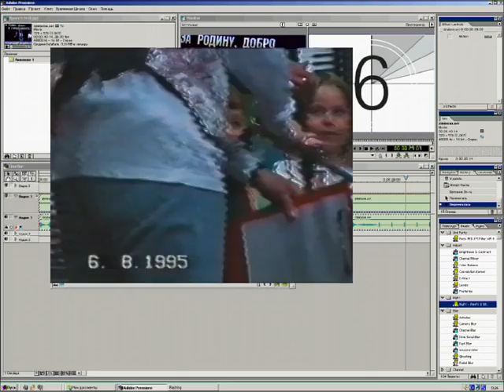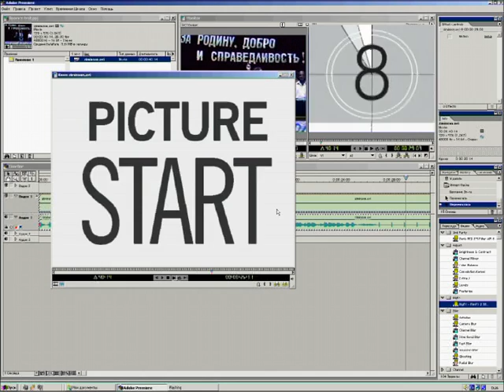ДРП: Не забудем!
Песенка, спетая пионерами и вожатыми "Детской Республики Поленово".